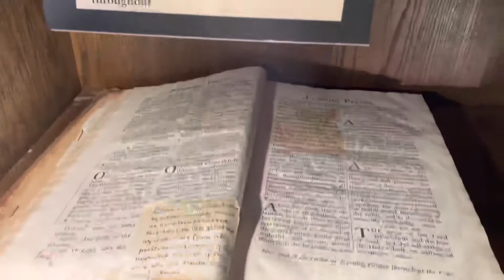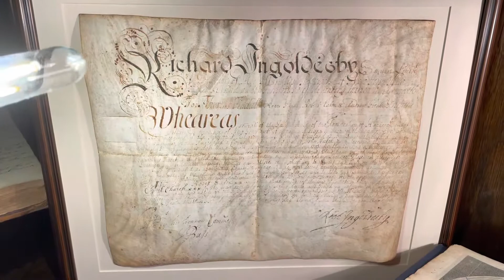May 14, 2022